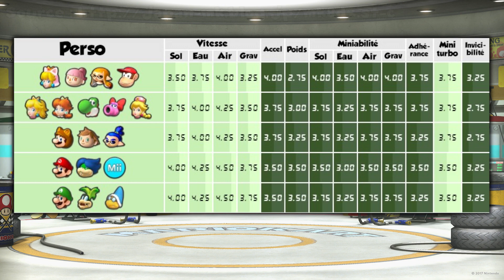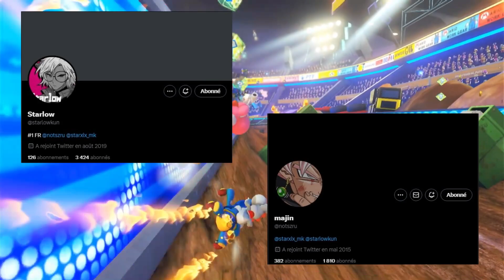La TIER LIST FINALE des COMBOS de MARIO KART 8 DELUXE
Salut YouTube !

Après la sortie de la dernière vague des DLC qui signe la fin définitive des DLC sur Mario kart 8 Deluxe, il est temps de vous présenter une nouvelle tier list et cette fois-ci définitive des meilleurs combos du jeu !

Pour ça nous vous expliquons vraiment sur quels critères nous nous sommes basés et surtout notre raisonnement ainsi que nos choix. Sachez que cette Tier list a été faîte avec certains des meilleurs joueurs du moment pour vous présenter au mieux nos choix !

Alors qui est le meilleur personnage du jeu ? Et quel est le meilleur Kart ?

Hésite pas à le découvrir et également nous dire ce que tu en penses en commentaires !

Bon visionnage !

Chapitres :

00:00 Introduction
01:53 La réflexion
06:52 La Tier-List
08:40 Conclusion